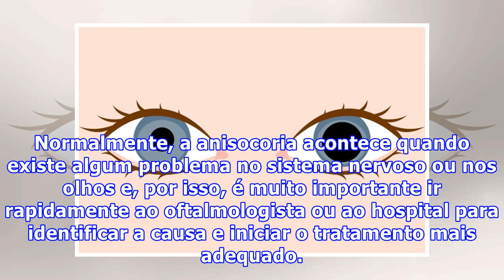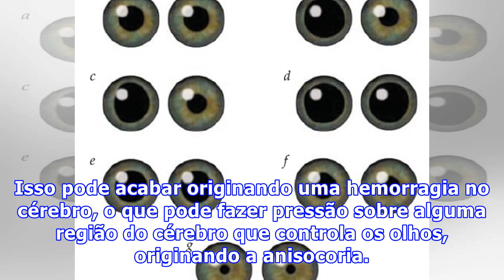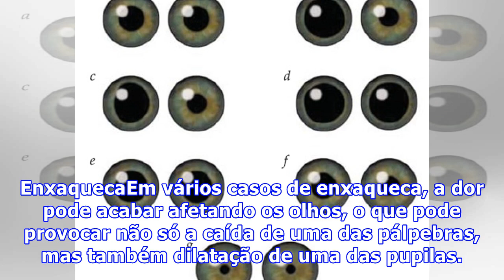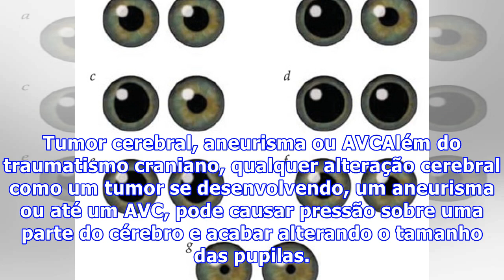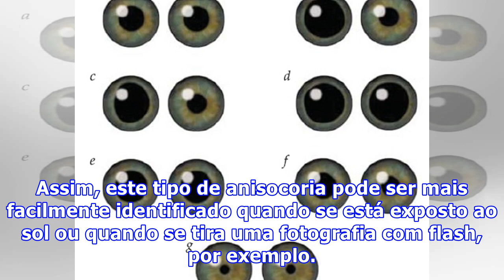O que é Anisocoria e Possíveis Causas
Anisocoria é um termo médico utilizado para descrever quando as pupilas apresentam tamanhos diferentes, existindo uma que está mais dilatada que a outra, podendo gerar outros sintomas como sensibilidade à luz, dor ou visão embaçada. Normalmente, a anisocoria acontece quando existe algum problema no ...